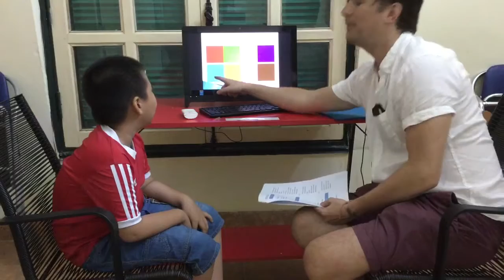Test in October, Canadian English Council, Đình Vũ